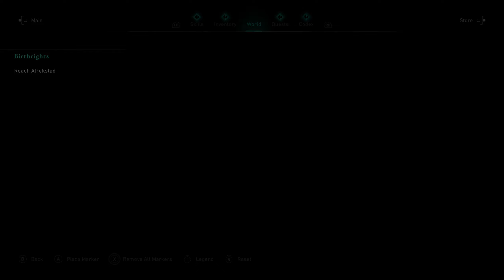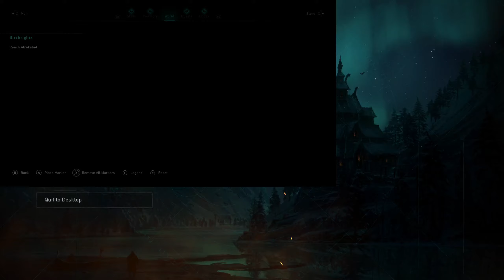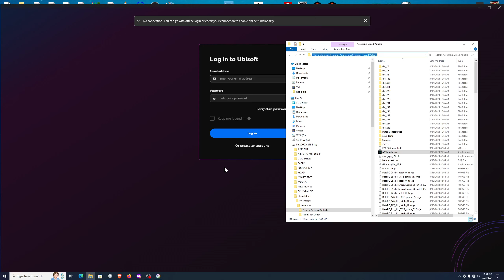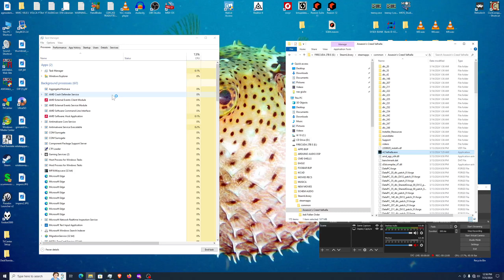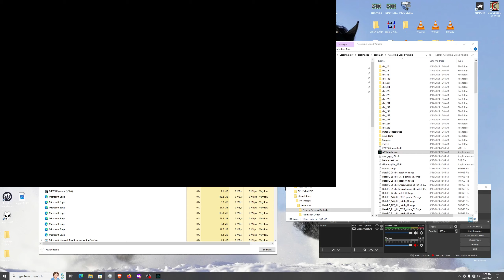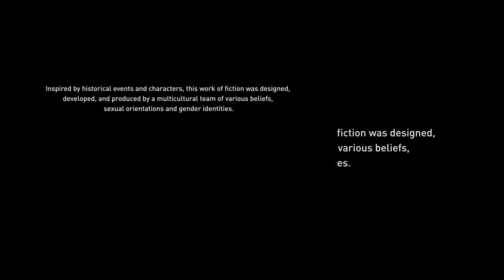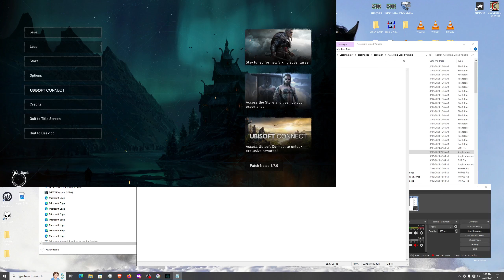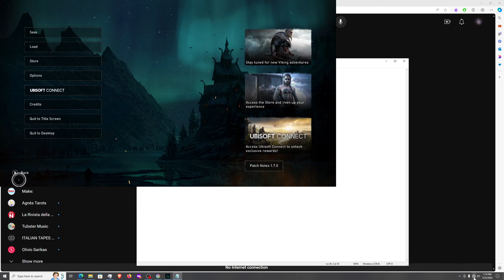Ubisoft Connect - OFFLINE LOG IN - AC Valhalla!!! NO INTERNET NO UPLAY!!! SUCCESS!!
NO INTERNET FROM START TO FINISH.
UBISOFT CONNECT AFTER A WHILE WILL LET YOU PLAY
JUST RUN AC VALHALLA.EXE From Steamapps folder.

Don't need to start Steam, but for reference, I had previously set Steam to offline mode. Idk if it made a difference.
Some time uses Task manager to force quit hanging Valhalla.exe or Ubisoft Connect and restart the process.